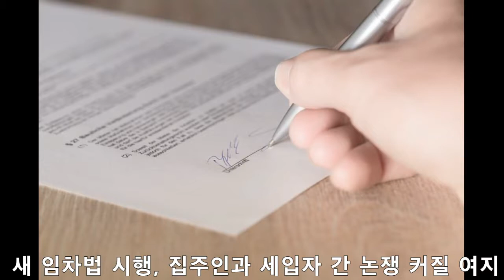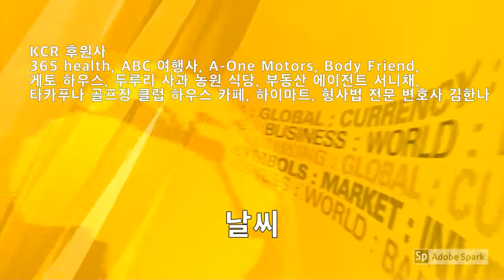2019 09 09 뉴질랜드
뉴스전체를 들으시려면
게시판 광고는 무료이며 관련문의 이메일
KCR 방송은 봉사자들과 여러분의 후원금으로 운영됩니다.
후원금은 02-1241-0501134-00 계좌로 입금하신 후 KCR 이메일로
성함과 연락처를 남겨주시면 되며, 원하시는 분은 도네이션 처리로 환급 받을 수 있습니다.

16세 미만, 주말 대중교통 무료 이용
호주에서 온 왈라비,큰 피해를 입히고 있어
건설 현장, 빌더의 연장과 도구 도난 사례 늘어나
퀸스타운 스키장 등지에서 주말 동안 홍역 환자 여럿 발생
새 임차법 시행, 집주인과 세입자 간 논쟁 커질 여지
와나카 키위빌드 주택, 시장가에 비교해 비싸다고..
타우랑가 경기 참가 11,500명 학생들, 홍역 위험 경고
새로 출시된 Pasifika TV, 13개국에서 방송
서로 문신하는 아이들 증가, 전문가 경고
공군 비행장에 상업 항공편 운항, 지역 주민은 반대 의사

날씨와 환율

아나운서 한우성
편집 김유정